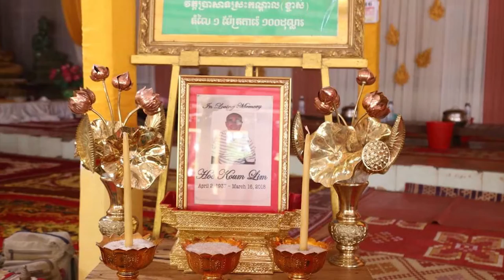ព័ត៌មានវត្តប្រាសាទស្រះកណ្តាល(ខ្ចាស់)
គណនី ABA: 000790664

ហ្វេសប៊ុក
Chan_Sochun ចាន់_សុជន វត្តប្រាសាទស្រះកណ្តាល_#(ខ្ចាស់)